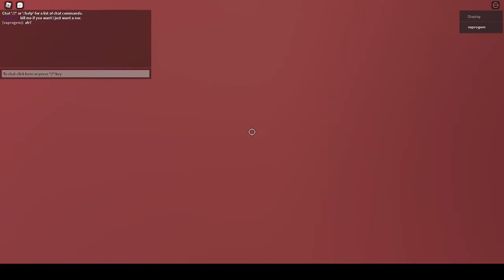[AUT] TWOH vs SP:TW (1v1)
troll

Song: bloody stream instrumental